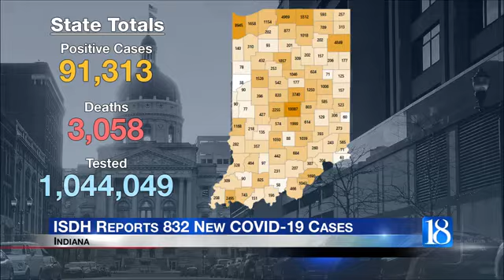ISDH: Tippecanoe County reports 13 new COVID-19 cases, two new deaths reported in the WLFI viewing a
The Indiana State Department of Health (ISDH) announced Friday, August 28, that 832 additional Hoosiers have been diagnosed with COVID-19.